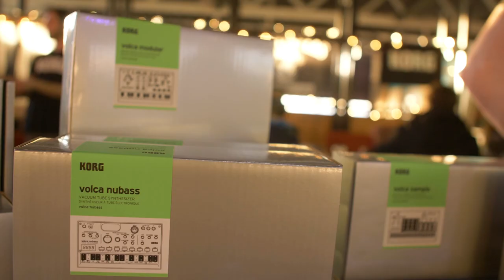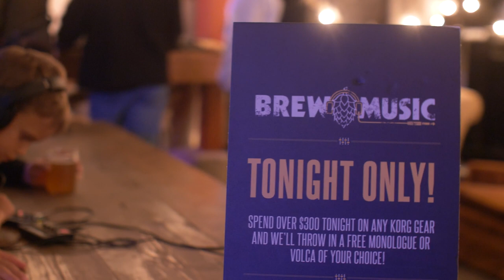Brew Music with Korg: Lagunitas Brewing Company of Seattle, WA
KORG celebrated its tenth Brew Music event in Seattle, WA, taking over Lagunitas Brewing Company. Hundreds of synth enthusiasts, craft beer lovers and everyone in between attended the trendy synthesizer movement, checking out KORG’s wide array of synthesizers.